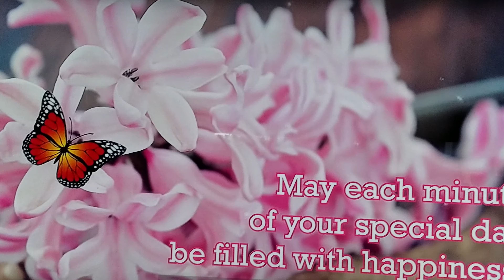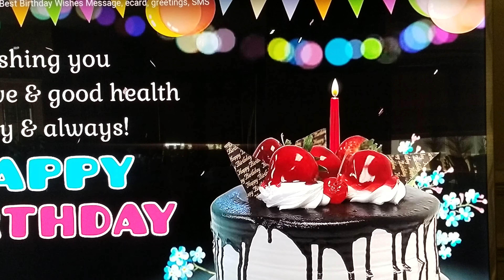Brett's n Katie's KRYKIE BDay!!!!!!!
Brett n Katie down undwr for their bday, get a bday surprize video from Dad n Jeanine n DOG!